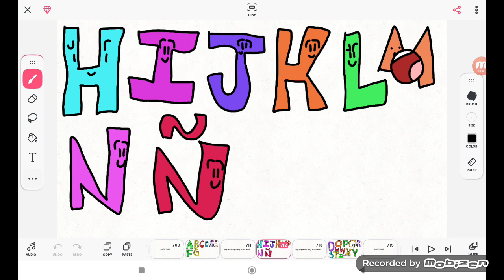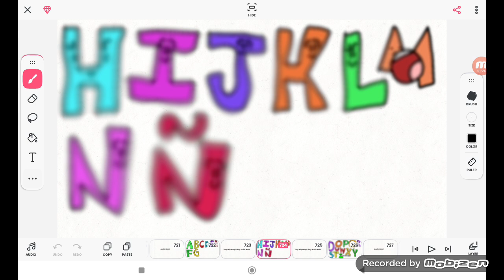Wolof Alphabet Song (9765 Video)